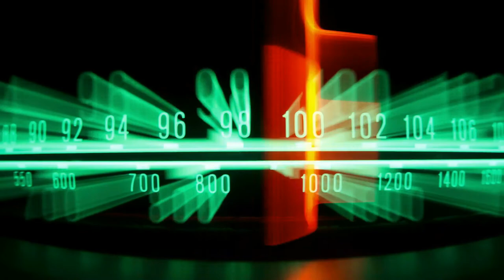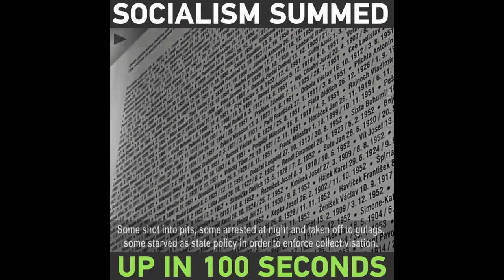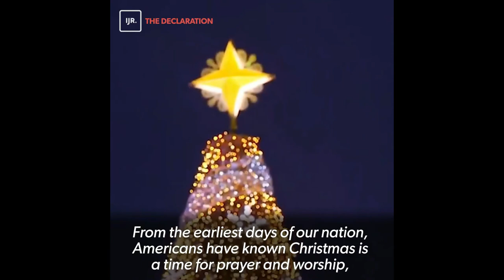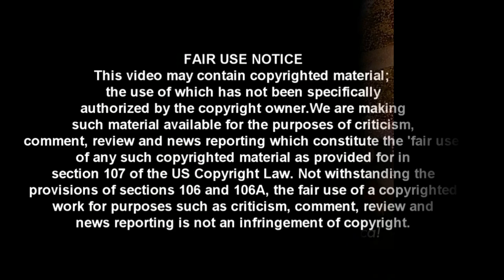Live With Lou - Radio Show 12/09/17